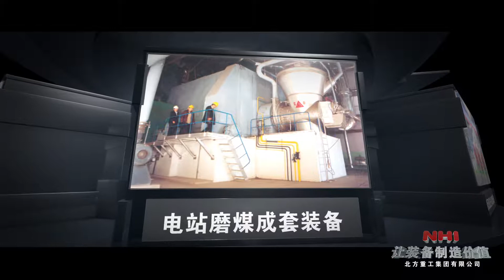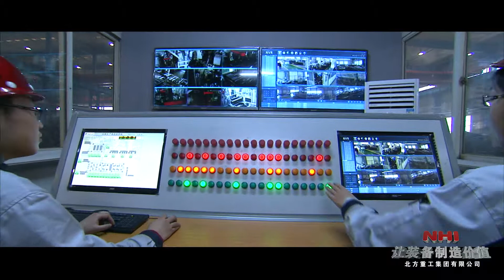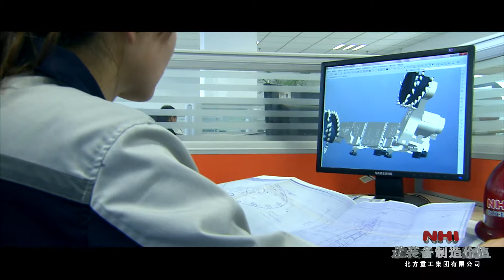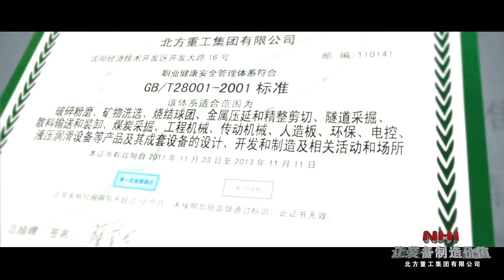Northern Heavy Industrial Group Co., Ltd Introduction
Northern Heavy Industries Group Co., Ltd. is a wholly state-owned company reshuffled and established on the basis of Shenyang Heavy Machinery Group Co., Ltd. and Shenyang Mining Machinery Group Co., Ltd. In 2007, NHI merged NFM Technologies in France and became an international enterprise. In 2009, NHI became one of the top 500 Chinese enterprises, ranking among the top three in Chinese heavy machinery industry.
NHI is located in Shenyang Economic & Technological Development Zone，covering an area about 1.01 million m2, more than 10,000 employees. The main products are tunnel engineering, power, building material, metallurgy, mining, port, environmental protection, forging, fracturing equipment, coal machinery and transmission machinery, totally about 500 types and 7,000 models.
NHI has complete facilities for design, test, inspection and measurement, complete R&D and manufacturing system. NHI owns about 200 patents and proprietary technologies, about 200 pieces (sets) of new products which have filled up the gap of China industries, 111 products or technologies which have obtained the technical progress rewards at various national levels. Our company is a national level high-tech enterprise, with two national level technical centers, one national level key laboratory, one engineering design institute, thirteen professional product design departments and three technology research departments. NHI is equipped with about 5,000 sets of various large machining equipment, some products are exported to more than 30 countries and regions worldwide.
NHI has obtained four integration authentications, that is, ISO9001 Certificate of Conformity of Quality Management System, ISO14001 Certificate of Environment Management System, GB/T28001 Certificate of Occupational Health and Safety Management System and ISO10012 Certificate of Measurement Management System.
Guided by the scientific development view, NHI implements three strategies (Independent innovation strategy, Internationalizing development strategy and Talent thriving enterprise strategy), four structural adjustments (Product structural adjustment, Market structural adjustment, Organization flow structural adjustment and Human resource structural adjustment), and promotes two transformations (Market status transformation and Service scope transformation), four upgrades (Technology upgrade, Market upgrade, Management upgrade and Talent upgrade). NHI takes grand key equipment manufacturing, high-end complete service as the major direction; strives to build up an international famous company with core competitiveness.